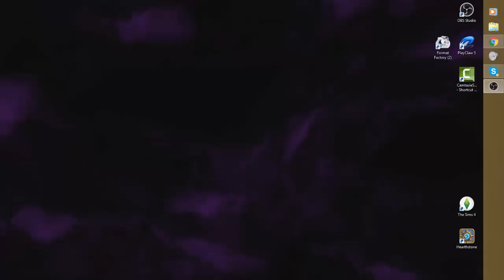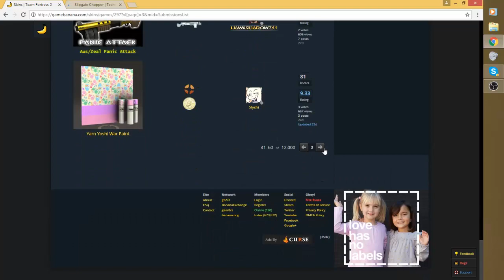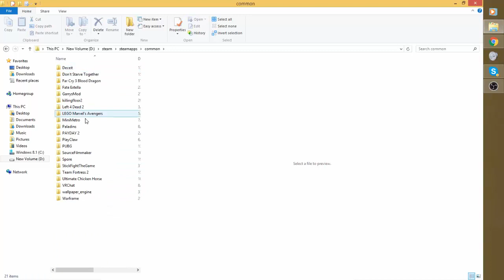[Teamfortress2] สอน วิธีลงม็อด เปลี่ยนอาวุธ-ตัวละคร